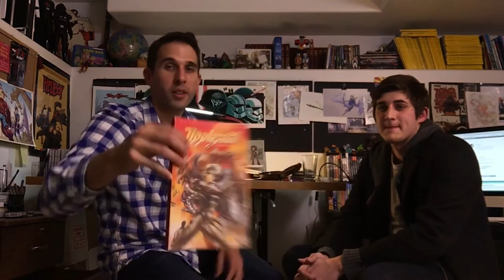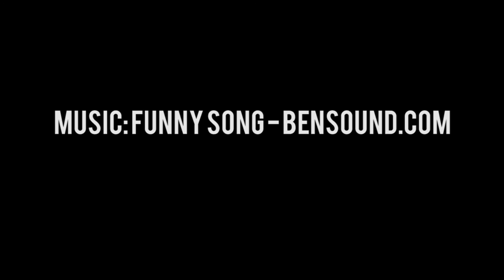Artist Interview With Jake Parker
In this video I interview Jake Parker. He works on his own projects and freelance work these days but in the past he worked for Blue Sky Animation and Fox Animation. He has run three successful kick starters, published a children's book, he helped found SVS Learn, and started Inktober.

We talk about Jakes artistic beginnings, how he makes a living working on his own projects, the value of a social media presence, and tips for beginning artists.